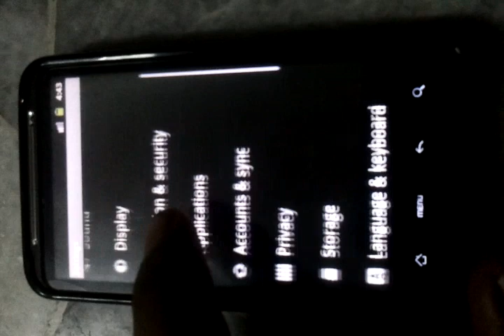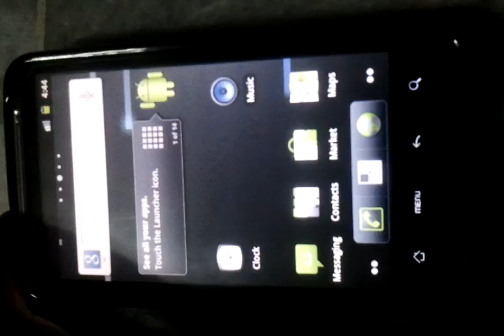Htc Desire HD cyanogenmod 7 rc0